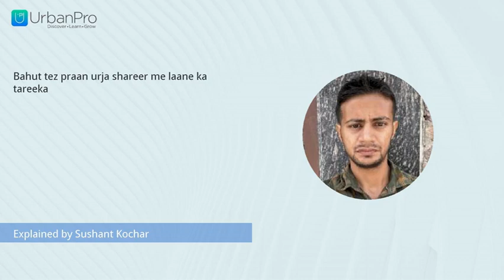Bahut tez praan urja shareer me laane ka tareeka | Sushant Kochar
Learn about "Bahut tez praan urja shareer me laane ka tareeka" from Sushant Kochar

To get more clarity on this topic you can book a Free Demo with Sushant Kochar by visiting